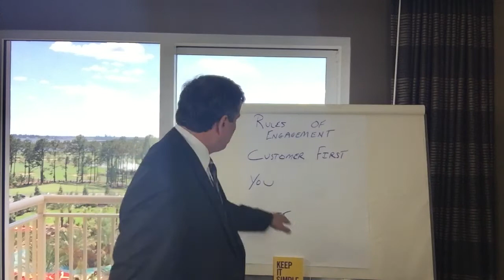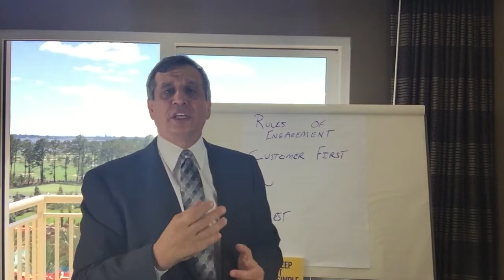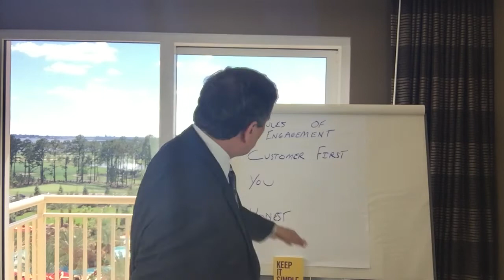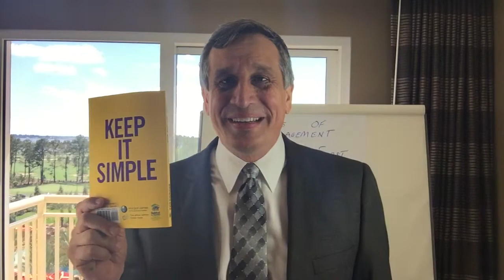Follow Up With Your Rules of Engagement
We’ve gotten your questions, your emails, and your comments. We love that you’re engaging, and I assure you, we want to give you the answer to every question you have in this business. What’s mine is yours, friends! I want you to know everything I do, I want to help you in any way I possibly can, and so does Ali Reda! Keep sending in your thoughts. We are really grateful to be with you on your journey!

Today we answer the question, “How do you make every call work?”
To that we say, Easy! Just use your rules of engagement.